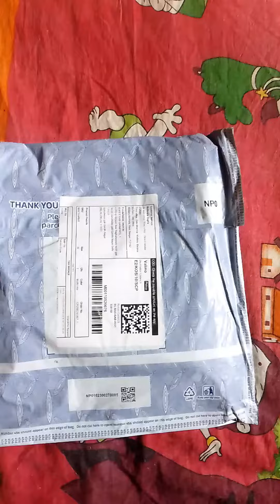Unboxing Cargo Pant | Collage Outfit | Best Outfits at Budget | सबसे सस्ता दाम में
Suggested videos:-
Wearing joggers on a date ?
Collage outfits
BEST TRACK PANT/PAJAMA/JOGGER FOR MEN 🔥 Amazon Haul Review 2023